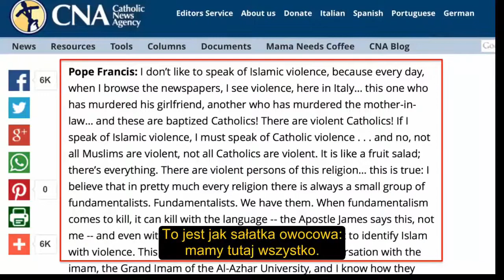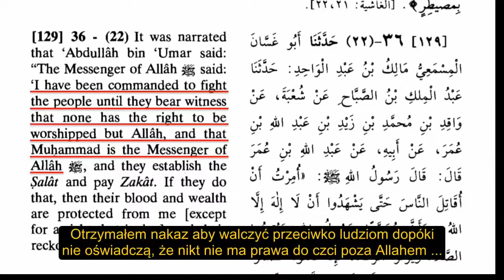Papież Franciszek islamizator mówi, że złe jest identyfikowanie islamu z przemocą!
Fałszywy Prorok, Antychryst, Szatan papież Franciszek wracając ze ŚDM z Krakowa w lipcu 2016 pierdoli takijja, muruna i ketman nam niewiernym w Allaha i Muhammada oraz Islamistów!
Ten błazen każe się nazywać Ojcem Świętym wbrew Słowom YHVH!

Łukasz 3 [ZAKAZ NAZYWANIA LUDZI NASZYMI OJCAMI OPRÓCZ SAMEGO YHVH SYNA KTÓRY RÓWNIEŻ JEST OJCEM]
7 Mówił więc do tłumów, które wychodziły, żeby przyjąć chrzest od niego: «Plemię żmijowe, kto wam pokazał, jak uciec przed nadchodzącym gniewem? 8 Wydajcie więc owoce godne nawrócenia; i nie próbujcie sobie mówić: "Abrahama mamy za ojca", bo powiadam wam, że z tych kamieni może Bóg wzbudzić dzieci Abrahamowi. 9 Już siekiera do korzenia drzew jest przyłożona. Każde więc drzewo, które nie wydaje dobrego owocu, będzie wycięte i w ogień wrzucone».

Mateusz 23 [TYLKO YHVH OJCIEC, SYN, DYCH - NASZYMI OJCAMI...ŻADNI LUDZIE NIMI NIE SĄ]
7 Chcą, by ich pozdrawiano na rynkach i żeby ludzie nazywali ich Rabbi. 8 Otóż wy nie pozwalajcie nazywać się Rabbi, albowiem jeden jest wasz Nauczyciel, a wy wszyscy braćmi jesteście. 9 Nikogo też na ziemi nie nazywajcie waszym ojcem; jeden bowiem jest Ojciec wasz, Ten w niebie. 10 Nie chciejcie również, żeby was nazywano mistrzami, bo jeden jest tylko wasz Mistrz, Chrystus. 11 Największy z was niech będzie waszym sługą. 12 Kto się wywyższa, będzie poniżony, a kto się poniża, będzie wywyższony.